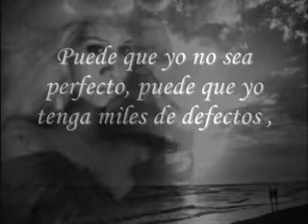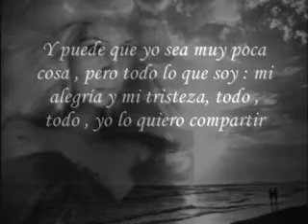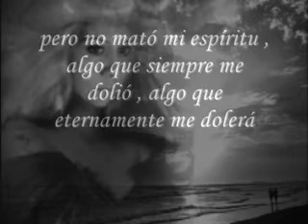Mis mas Bellos Amores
mis linda familia